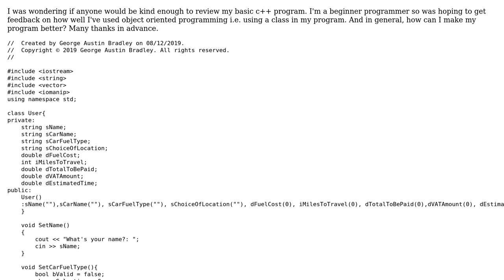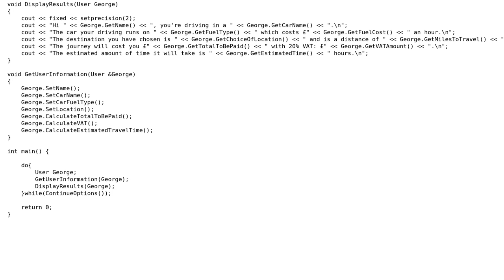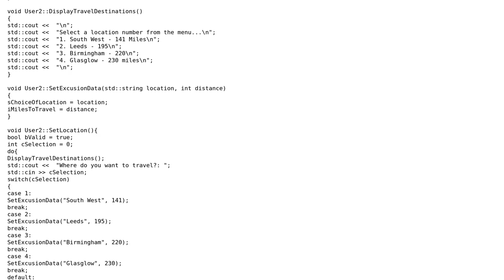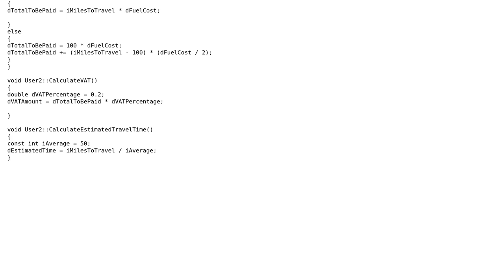Car Milage and Cost Calculating System based off menu selections (using a class)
With thanks & praise to God, and with thanks to the many people who have made this project possible! | Content (except music & images) licensed under CC BY-SA | Music | Images & others | With thanks to user user673679 user SSteve user pacmaninbw user George Austin Bradley and the Stack Exchange Network Trademarks are property of their respective owners. You are responsible for your own actions.